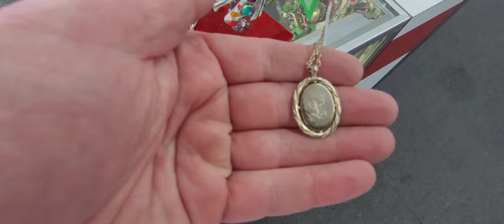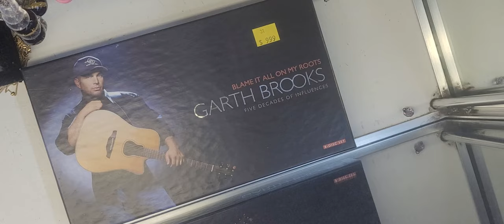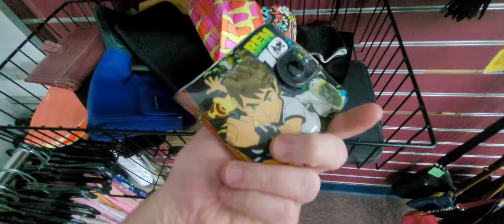WHICH ARE YOUR FAVORITE?Thrift with me @ Salvation Army!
Salvation Army is giving away GOODIES TODAY!